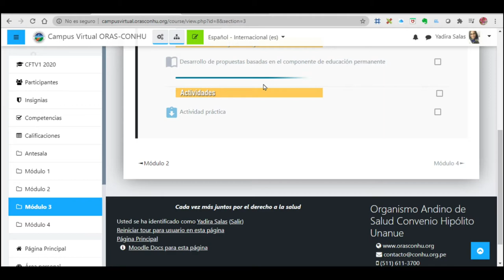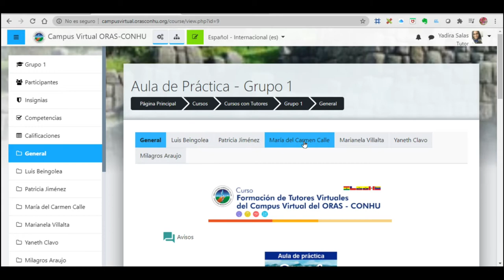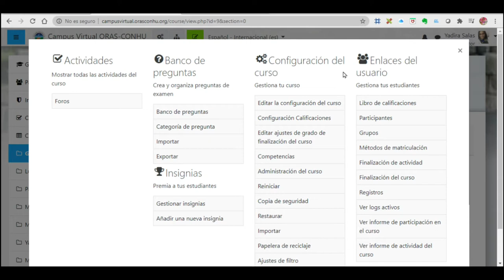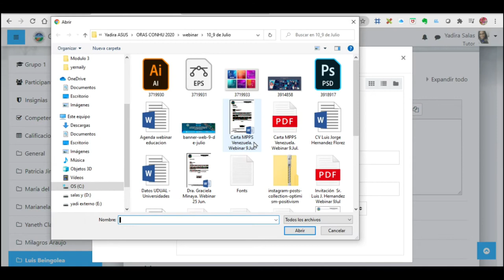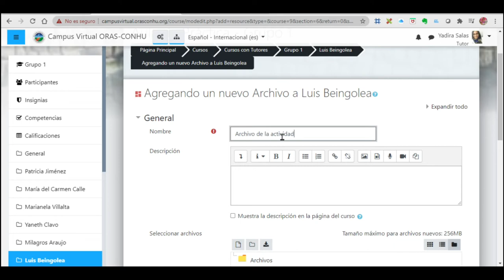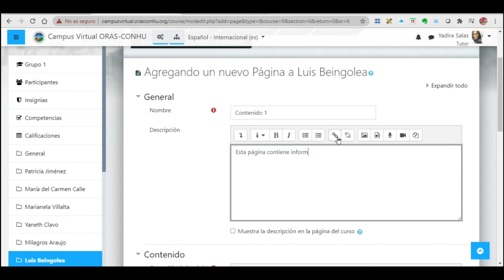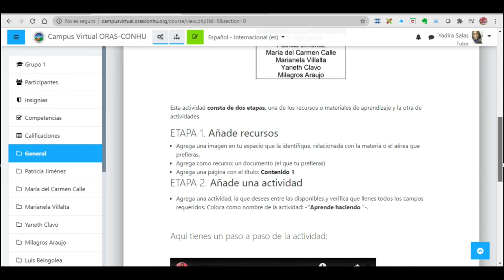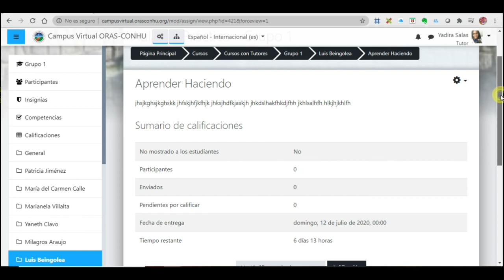Actividad práctica tutores ORAS CONHU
Curso Virtual de Tutores Virtuales del ORAS CONHU
Edición 2020
Voz en off, edición y montaje: Yadira Salas